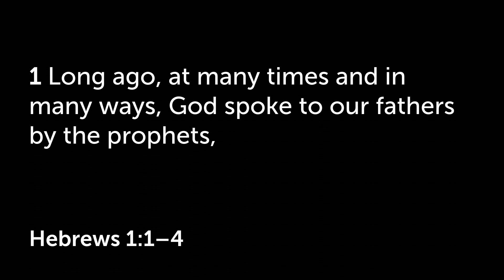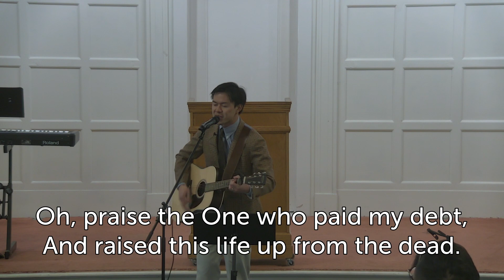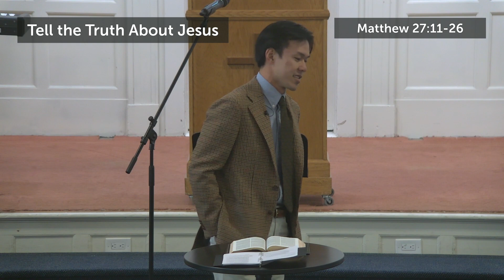Vinewood Sunday Service: March 26th, 2023: Tell the Truth About Jesus